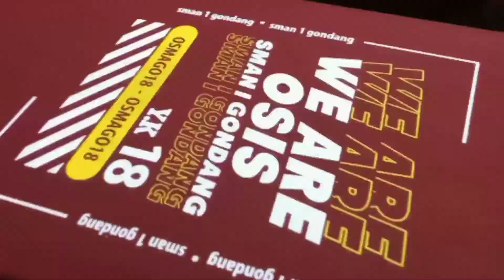Sablon Grayscale 2 Warna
teknik ini bisa juga di sebut sablon greyscale atau sablon hitam putih plastisol unimet